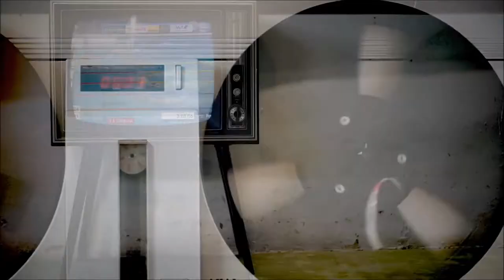Jövő Bajnokai - Handl Melinda